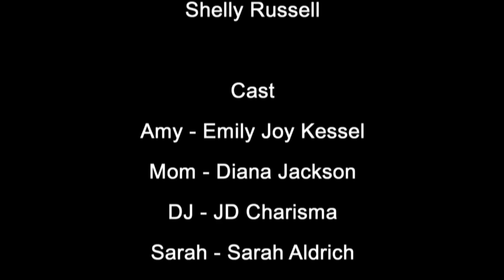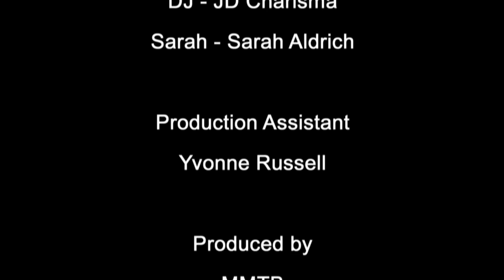Amy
A girl tries to find a leprechaun. Shot and conceived in 3 hours at MMTB's March event. Starring Emily Joy Kessel, Diana Jackson, JD Charisma, and Sarah Aldrich. Directed and edited by Shelly Russell